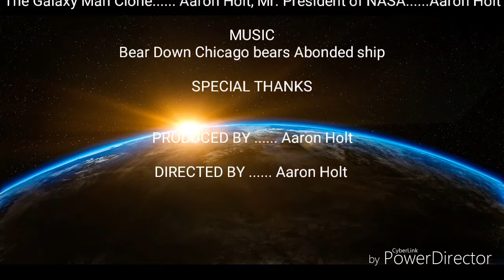The Galaxy Man special pt1